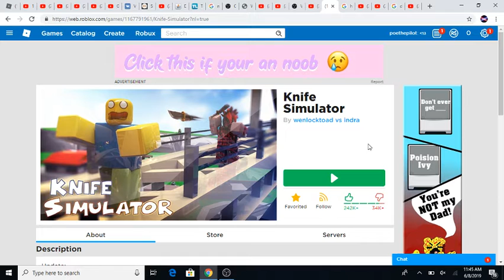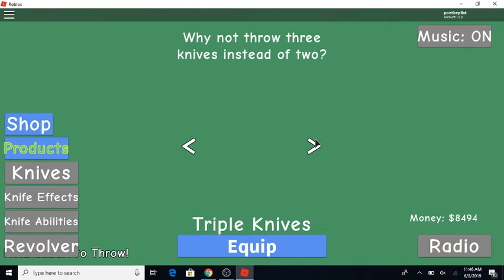knife simulator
about knife sim roblox